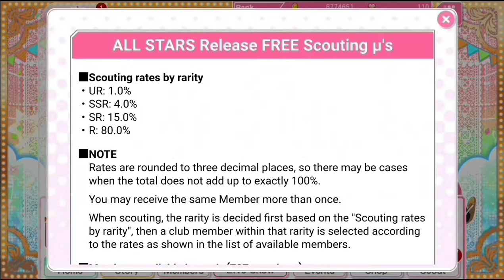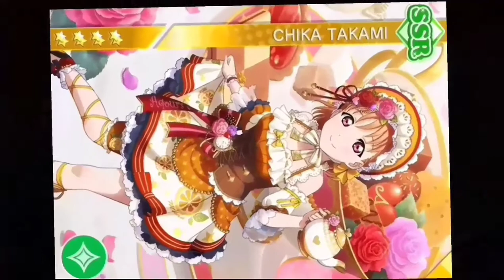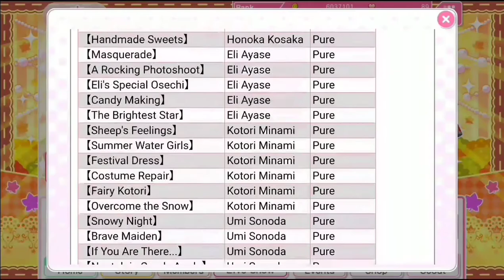LLSIF - 10 Free Scouts + Pulls on the All Stars Release Step-up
5 free 10+1's on Muse then on Aqours, totaling 10 overall. Yes, the one step up pulled from is the one that has a 20% then 10% UR rate for the first two steps. Lots of goodies to be had here. By the end of the video, I did the second steps for each group for event SRs, lol. I'm kind of weak in that regard. Though I am worried about when Yohane's next limited comes out (the one sailor-inspired outfit), I may have to skip it in the interest of having gems for the birthday boxes. It'll likely re-release in fall or winter hopefully.